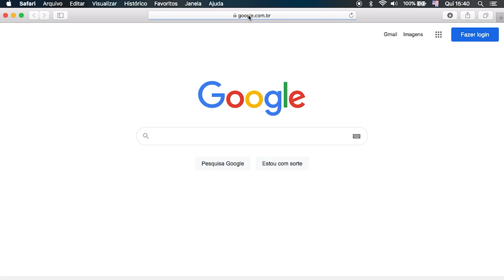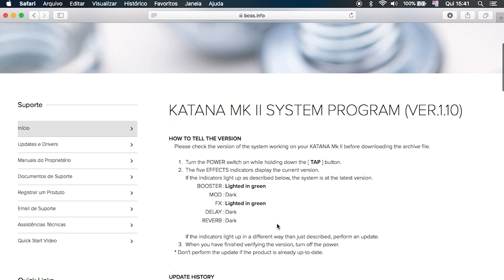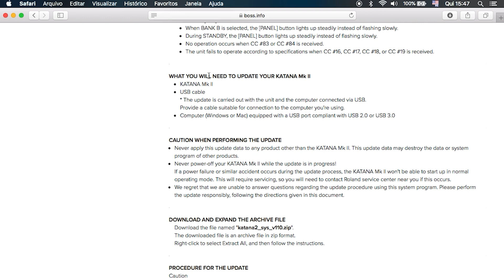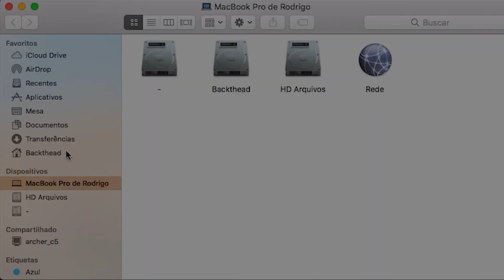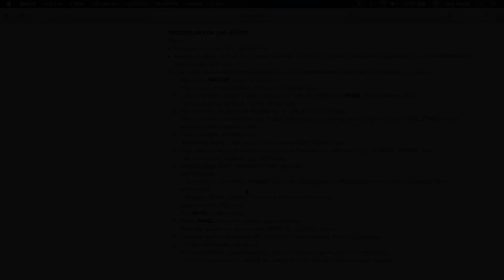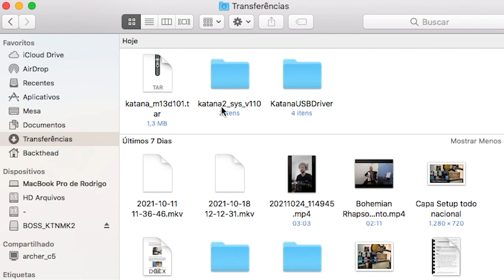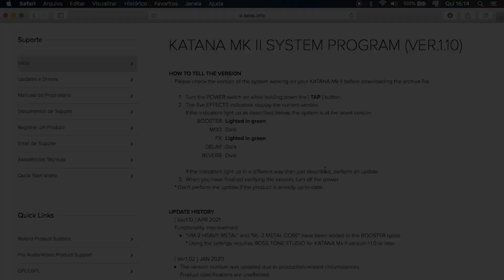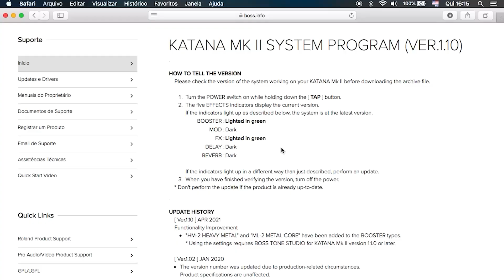Atualização Boss Katana MKII - Rodrigo Mellegari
A pedido de alguns inscritos resolvi gravar um passo a passo de como atualizar o Boss Katana, fácil e rápido de fazer. Espero que vocês curtam.